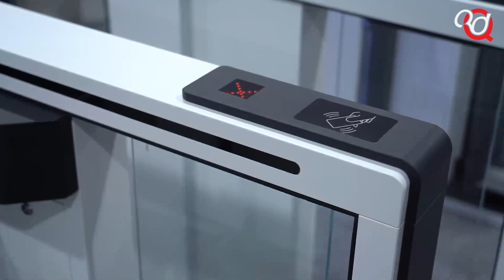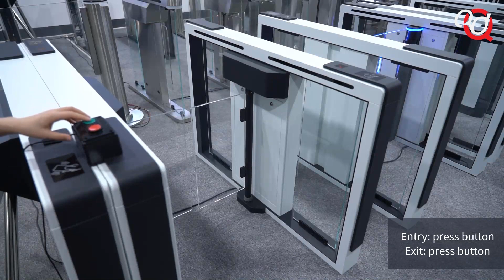Torno gran afluencia de peatones - Qualica RD ANDROMEDA20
Qualica-RD ANDROMEDA 20. Es un torno-pasillo “PREMIUM” de paso bidireccional y unidireccional con IP65, apto para exterior e interior, y caída de brazos automática. Fácil de instalar y mantener. Alta tecnología Qualica-RD.

Con una velocidad de apertura de 0,2 segundos, 40 personas/min y 10 millones de pasos, multiplica x10 las capacidades de sus competidores directos. Soporta pasos de 1100 mm de ancho (sillas de ruedas, carritos de bebé, etc.). Incluye pictogramas LED verde y rojo de estado de paso.

Opcionalmente se pueden modificar las dimensiones y el color según el entorno. Se puede personalizar con logo de la empresa, y el ancho del cristal o del brazo son también customizables. Compatible con cualquier tipo de sistema de control de acceso.

- Personalizable
- Interior/exterior